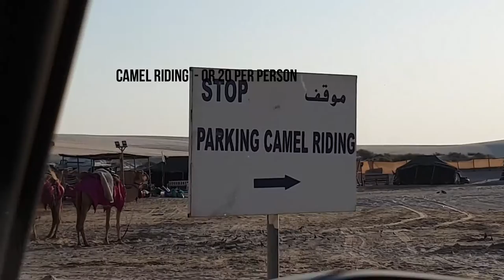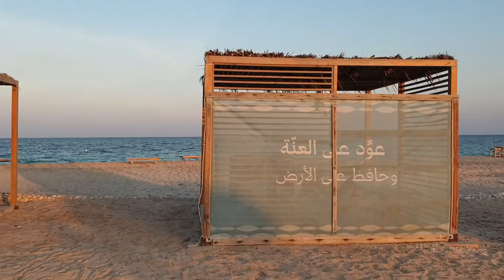Explore Qatar - Sealine beach and sand dunes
Best destination for weekend getaways. It is 60 km far from the main city  and lot of options for adventure like camping , swimming, camel riding, paragliding, quad biking, dune bashing and fishing.

p.s.
I was stung by a jellyfish during our night swimming. So just be careful guys.